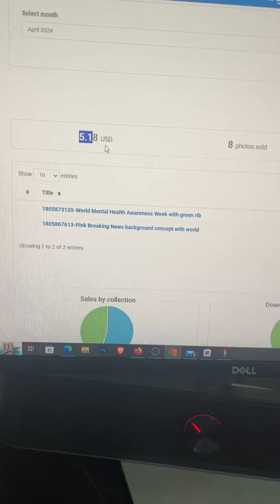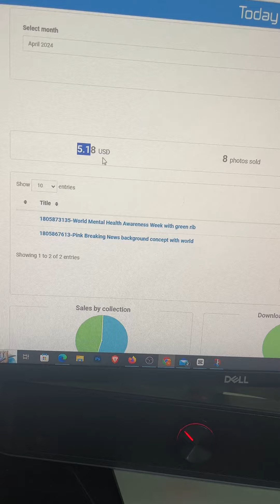today is 20 iSOCK EARNING March and April 2024 | Earn From Photos | GettyImages Earning Proof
___________STOCK PHOTOS WEBSITES_________
Shutterstock contributor